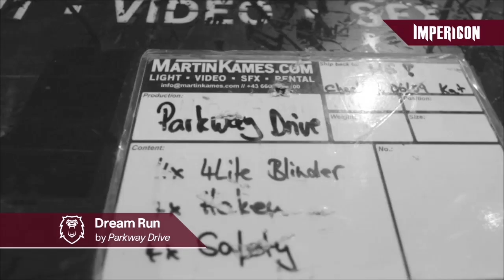One Day With - Parkway Drive / Emmure / The Word Alive / Structures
This video was filmed at the Parkway Drive / Emmure Fall / Winter Tour 2012 with The Word Alive and Structures in Wiesbaden on Nov 25th 2012.

Dieses Video wurde auf der Parkway Drive / Emmure Herbst/Winter Tour 2012 mit The Word Alive und Structures in Wiesbaden am 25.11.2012 ausgenommen.